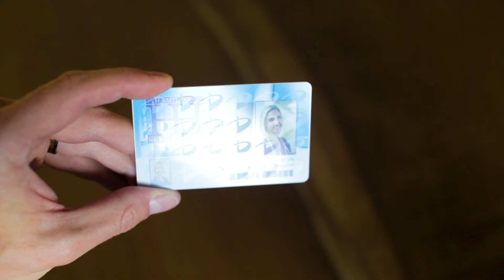ID Maker Arc - Little ID Card Printer, Big Security Features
If you’re a small business looking for quality id cards without the premium price tag, the ID Maker Arc is the one for you.

Visit us online or call an IDville specialist today to learn more.